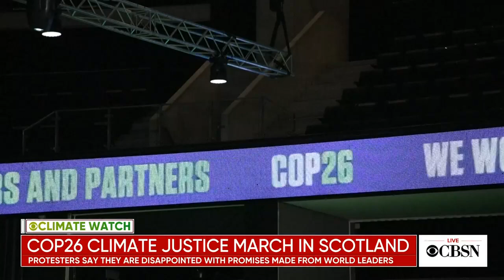Demonstrators protest in climate justice march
Demonstrators from around the world are calling for tangible solutions from their governments outside the UN Climate Summit, COP26. Frances Colón, senior director for international climate policy at the Center for American Progress, joins CBSN to discuss more.